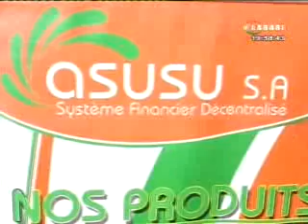JT Labari 28 Mars